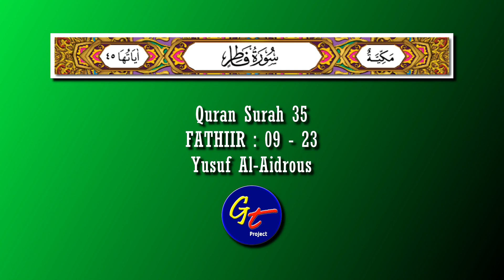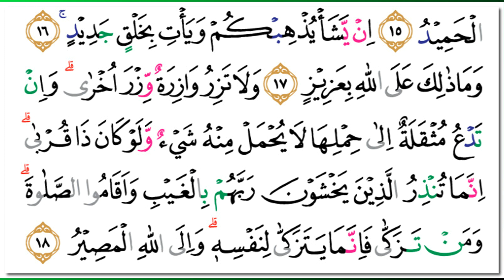Yusuf Al Aidrous - Quran Surah 35 Fathiir : 09-23